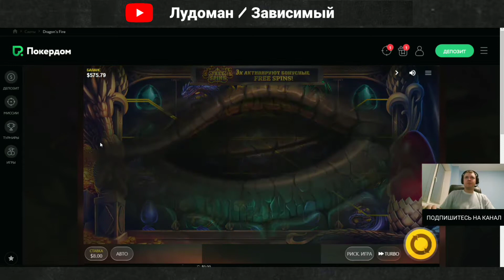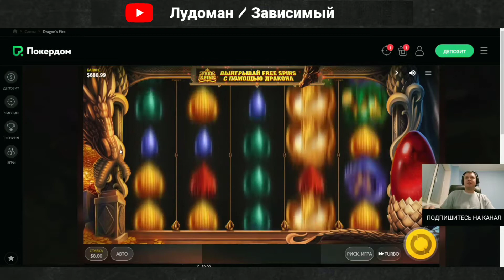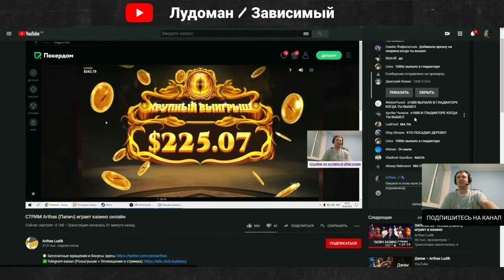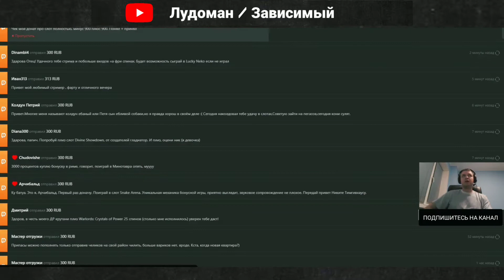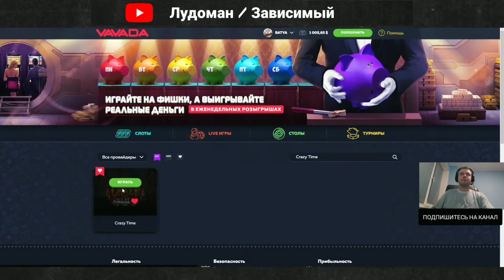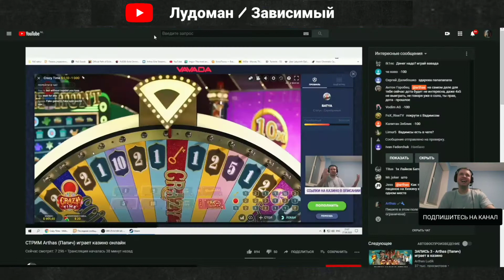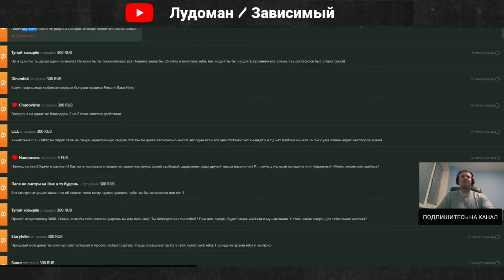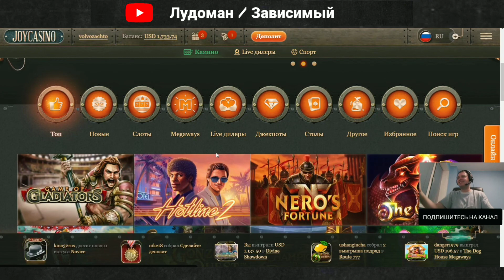ПАПИЧ В КАЗИНО/МИНОТАВР С ПЕРВОГО СПИНА/ЗАНОС В DIVINE SHOWDOWN